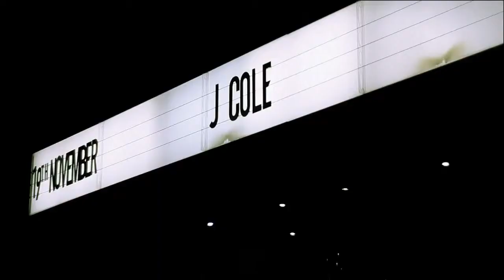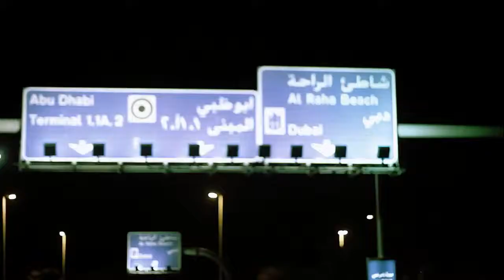J. Cole - Sideline Story_HD.mp4